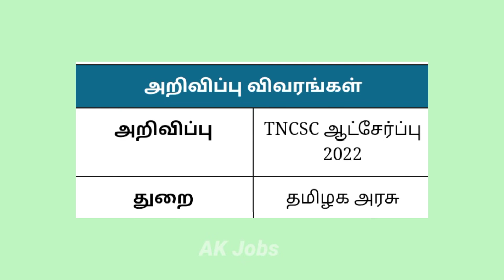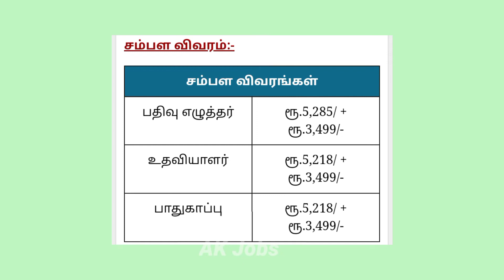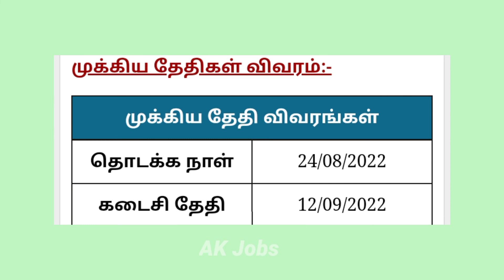27/08/2022|Tamilnadu Government Jobs in 2022|Central Government Jobs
27/08/2022|Tamilnadu Government Jobs in 2022|Central Government Jobs ‎@Ak Jobs